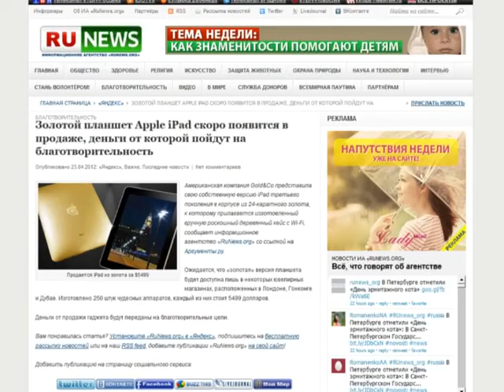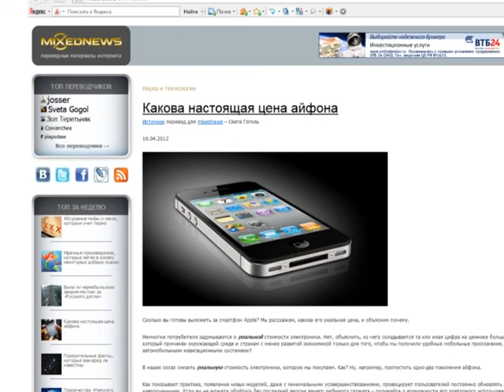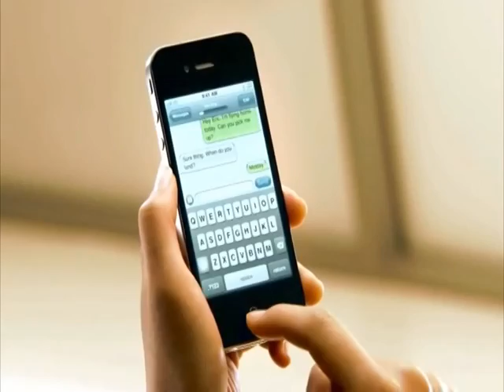2012 04 24IO